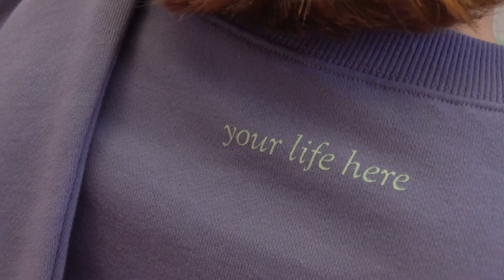유어라이프히얼 2021 봄/여름 컬렉션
우리들의 여유로운 삶을 그린 라이프 웨어입니다. 유어라이프히얼에서 제공하는 2021 봄/여름 룩북 영상을 지금 바로 만나보세요.